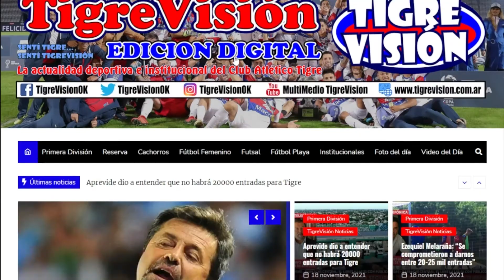Ezequiel Melaraña: “Nos vamos a tener que convencer mutuamente para seguir en TIGRE”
Lo dijo en el programa "Puede Pasar" de Gustavo Kuffner, cuando le preguntaron por las afirmaciones del Perro Prediger (No sabe si se retira en Tigre o Colón). Esto respondió el Presidente el Matador.